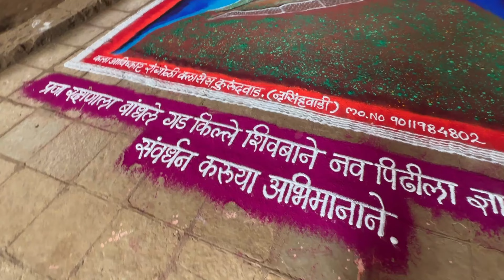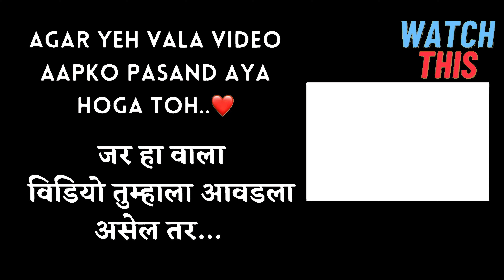Mahabaleshwar vlog !! mahabaleshwar in rainy season | Mahabaleshwar trip 2024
AB AaYE HE HO TOH COMMENT BHI KAR KE